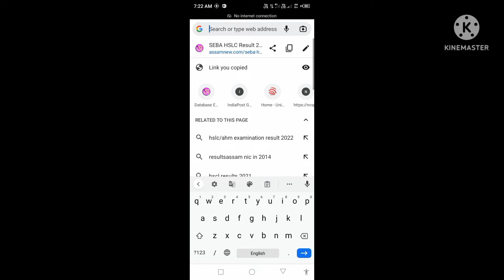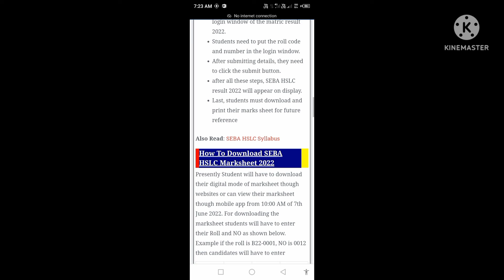How to check SEBA HSLC Result 2022 | Check matric result | Check 10th result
SEBA , SEBA HSLC, MATRIC RESULT